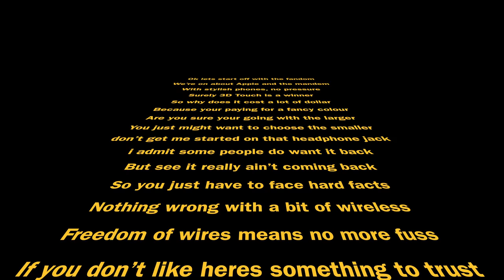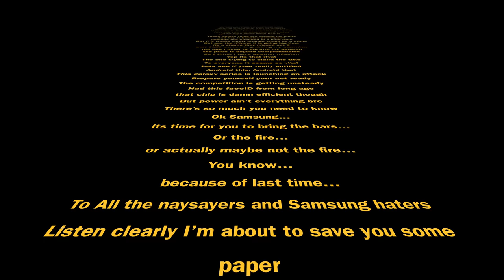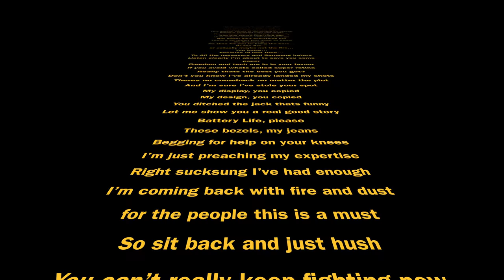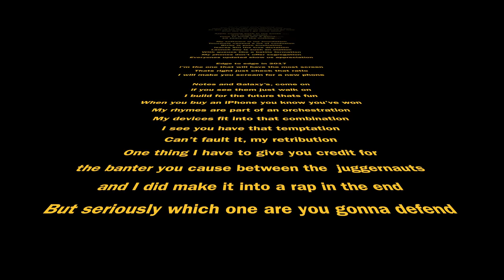Samsung vs Apple Lyric Video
Yep back with another rap just for fun, this time attempting to help answer the age old question... Samsung or Apple, what do you choose? enjoy